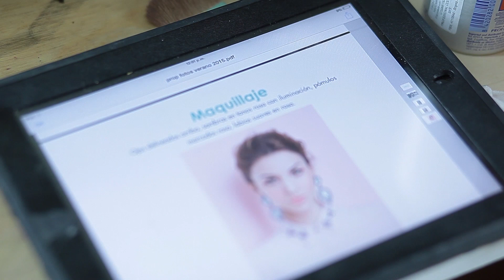Turmalina&Durando - Making Of! Maiamakeup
Making Of ó detras de cámaras de la sesión de fotos Verano 2015 - Turmalina y Durando. Fotos realizadas en la ciudad de Cali, en el estudio del fotógrafo Jairo Gutiérrez. Maquillaje y peinado MaiaMakeup.